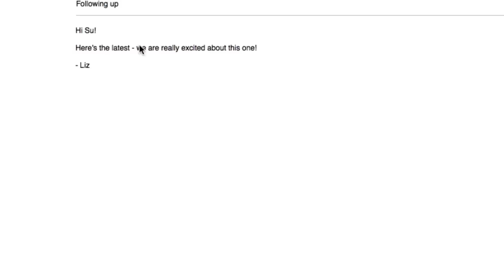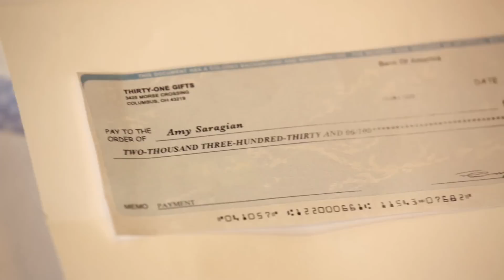Thirty-One Gifts: More Than A Bag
Thirty-One Gifts is about so much more than just a bag. We are a family of individuals who share a passion for empowering women, and who are committed to celebrate, encourage and reward others for who they are.